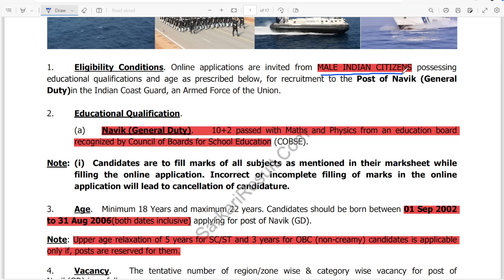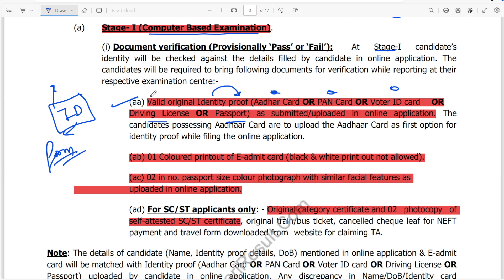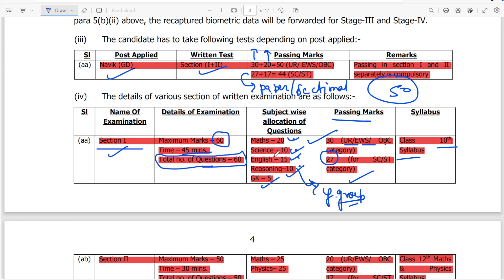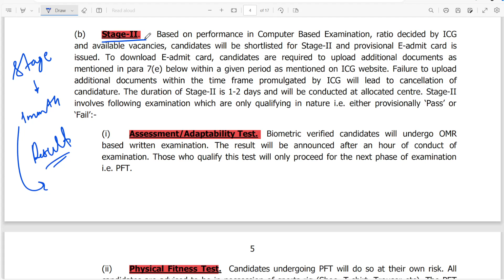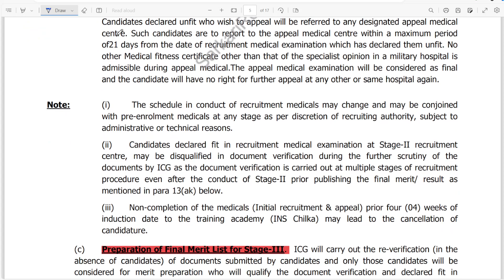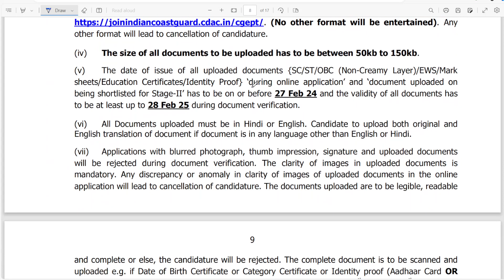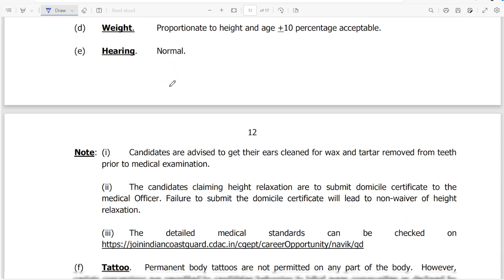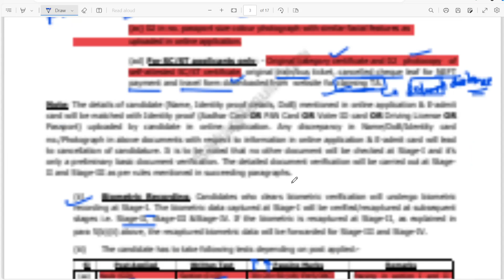ICG -GD NEW VACANCY || FULL INFORMATION || FORM FILL DATE , ELIGIBILTY , SYLLABUS . || MUST WATCH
I m Aditya. i have cleared NDA exam 4/4 times, 2 times airforce exam

so i am a credible source of  information and studies

we will do all the segments related to NDA Exam.

keep supporting keep spreading love

NDA KI JOURNEY
nda nda12024 ndapreparation ndamaths ndasyllabus ndapyq My self Aditya. i have cleared nda exam 3 times, 2 times airforce exam